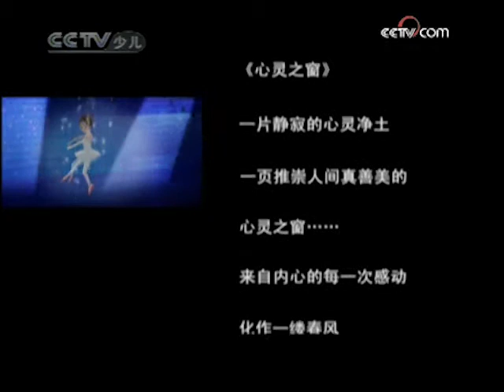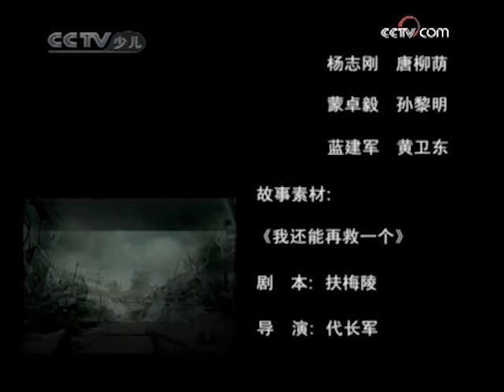心灵之窗22 23